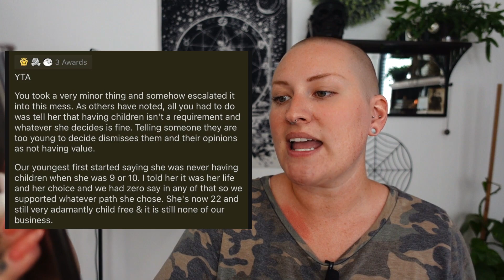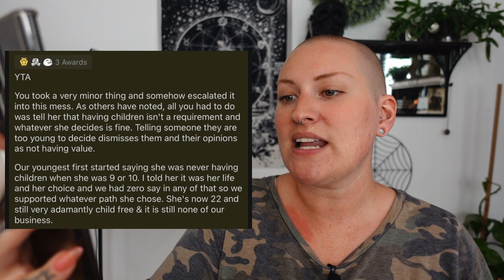aita / "too young to decide if you're childfree" | Childfree Kimberly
AITA for telling my daughter "you're too young to decide if you're childfree or not"?
I know a lot of y'all watching this have known for a LONG time that being childfree was your future, so I'm really interested to see what y'all have to say about this!

10% of monthly ad rev donated to Carolina Abortion Fund

Video is made by Filmora editing software